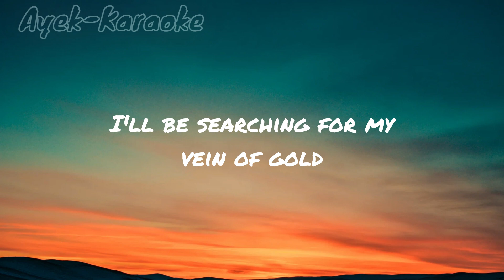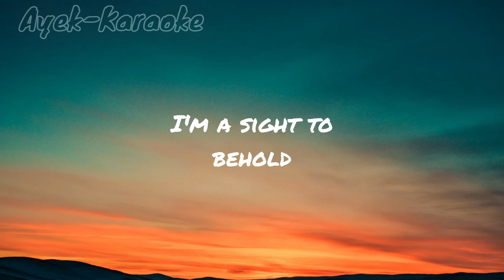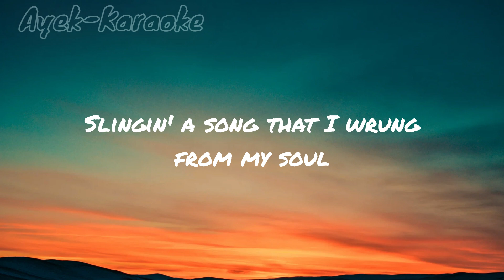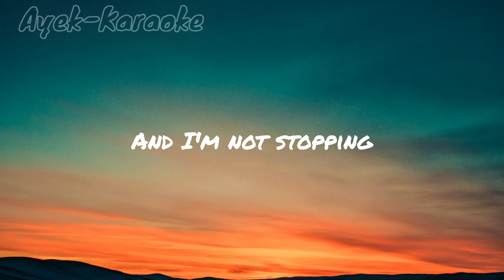RUNNING FOR GOLD II Sarah Tolle II Lyrics Video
Running' for Gold Lyrics Video
Artist - Sarah Tolle

Lyrics -

Deep breath
Fall far
Closed eyes
Open heart
So lost
So found
Too real
To turn back now
I'll be runnin' down to California
I'll be searching for my vein of gold
Catch me runnin' down to California
Slingin' a song that I wrung from my soul
I'm runnin' for gold
Runnin' for gold
And I'm not stopping
I'm done talking
I'm a sight to behold
Runnin' for gold
So close
So far
So tired
Of chasing stars
Too late
Too soon
Still I'm called
By the moon
Runnin' for gold
I'm done talking
Runnin', runnin', runnin'
I'm runnin' for gold (Come and find me runnin' for gold)
Runnin' for gold (Come and find me runnin' for gold)
I'm done talking
Runnin for gold